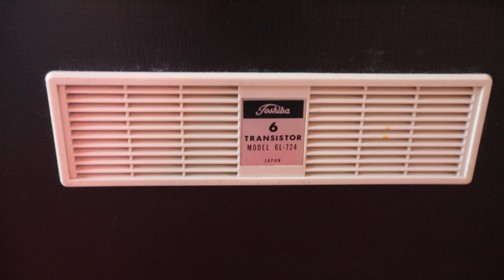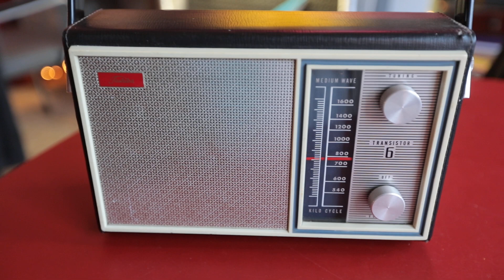Toshiba 6L-724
Middengolf radio